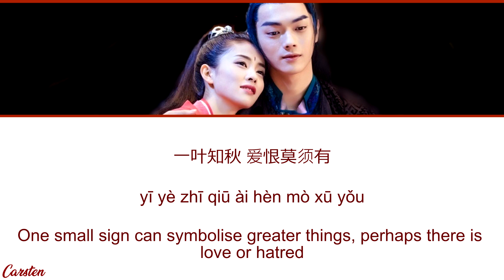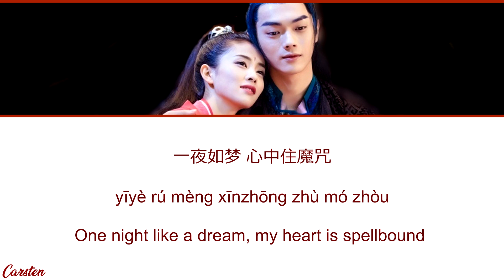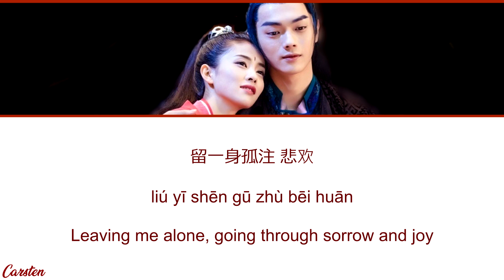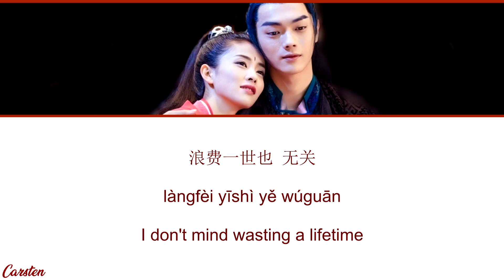● Ostentatious ● Chen Chusheng ft. Hu Shasha (Chi/Pinyin/Eng)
Soundtrack of The Legends/招摇/Zhao Yao/zhāoyáo
Track 1
Chen Chusheng/陈楚生/chénchǔshēng
Hu Shasha/胡莎莎/hú shāshā
Ostentatious/招摇/Zhao Yao/zhāoyáo